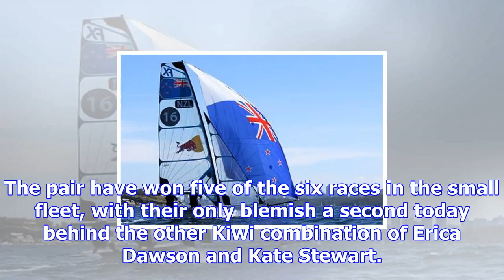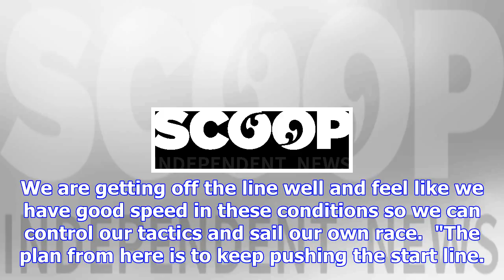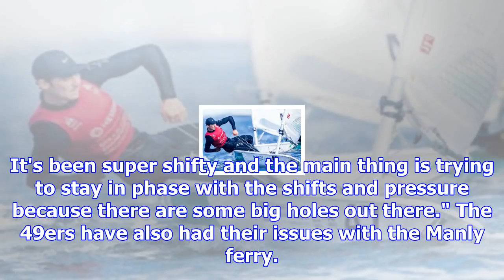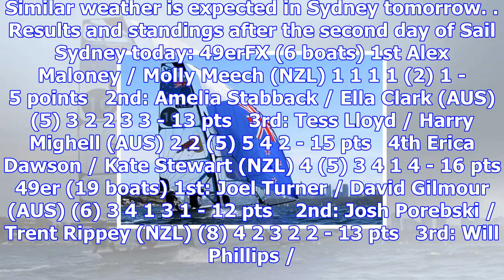Maloney and meech take control at sydney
Alex Maloney and Molly Meech continued their dominance in the 49erFX at Sail Sydney, with seemingly ...